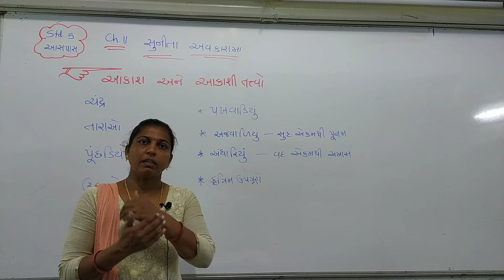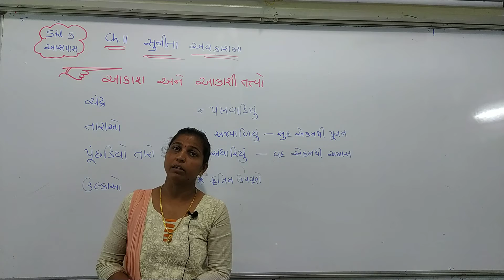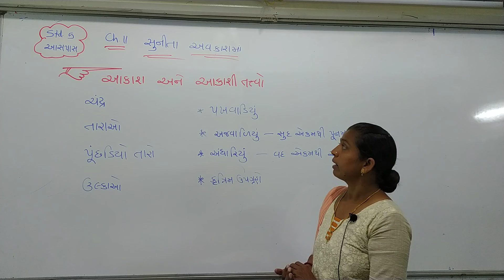Std 5 Aaspas ch 11 part 2